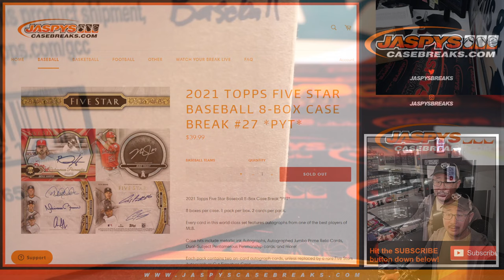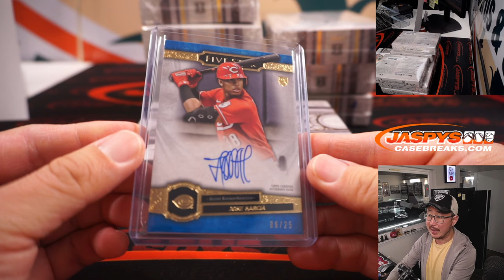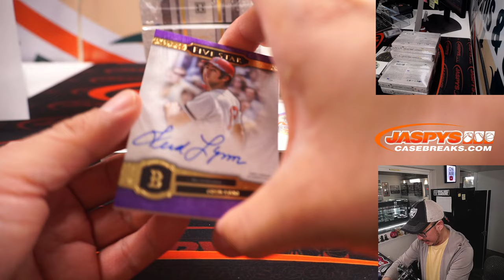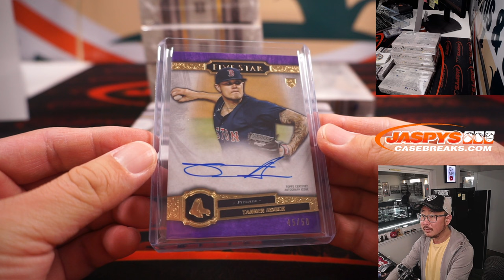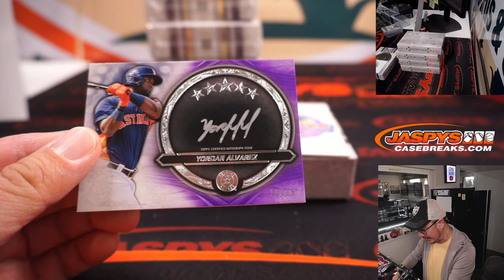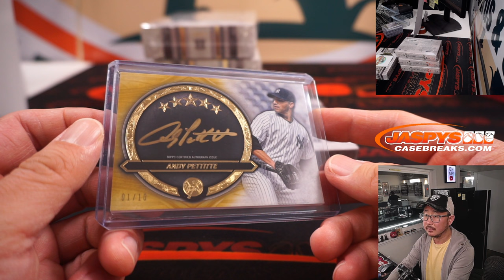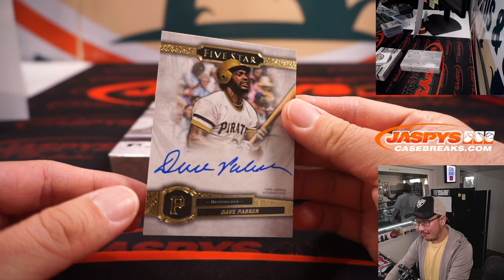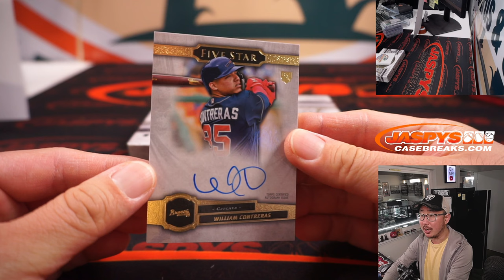Th, 06.09.22 ~ 2021 TOPPS FIVE STAR BASEBALL 8-BOX CASE BREAK #27 *PYT*